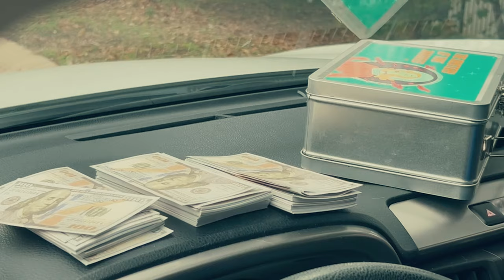Lunch Box S&S Pitch Video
Seed & Spark Campaign Video for LunchBox A Short Film

FOLLOW — Follow our campaign and stay up to date
CONTRIBUTE & PLEDGE — You can contribute to our film by making a pledge. We must raise 80% or more of our crowdfunding goal in order to keep our funds from Seed & Spark so every dollar counts! You can choose an incentive or make a pledge to a specific wishlist item that fits your budget. Your support means the world to us for without you our vision won’t be possible.
SPREAD THE WORD — Whether it’s sharing the teaser on social media, a casual mention to your coworkers at lunch, or an impassioned diatribe to your loved ones, spreading the good word helps us immensely. By sharing this link or our story will help us raise the awareness we (desperately) need.

Lunch Box is a passion project long in the making. It’s also a commitment to building more art pieces created by women in the film industry where the gender gap still feels expansive. We believe art is about perspective and yet often find such narrow windows of it. With this principle in mind, Lunch Box has been made up of an all-female team from diverse backgrounds to lend their own, lesser-traveled perspectives.